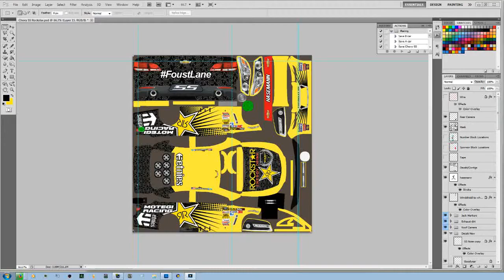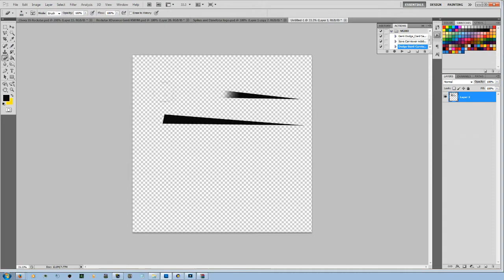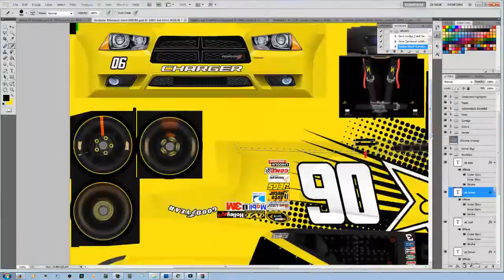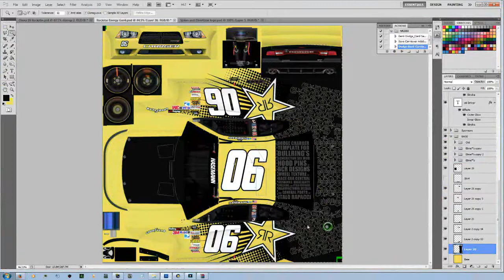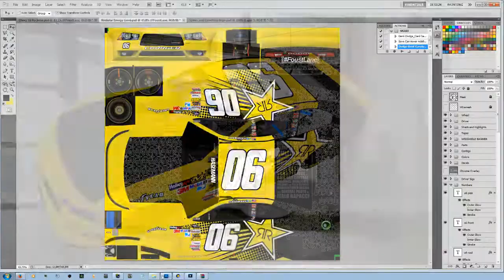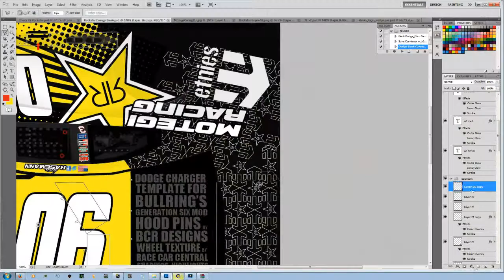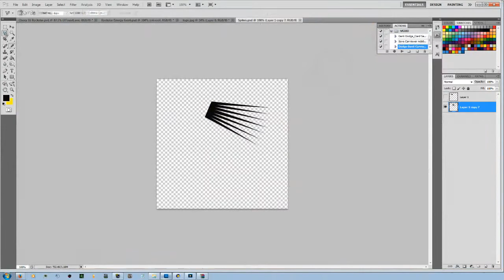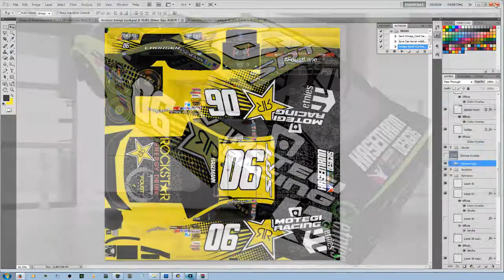NR2003 Rockstar Energy [Foust Edition] Speedpaint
Music is from TheOphany's Majora's Mask soundtrack remix album.
Total recording runtime: 2 hours, 34 minutes.